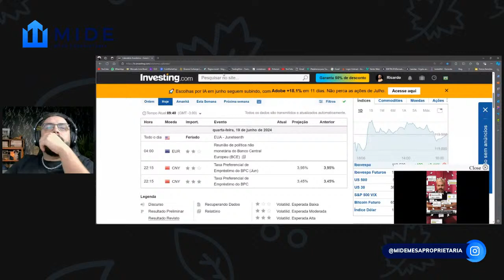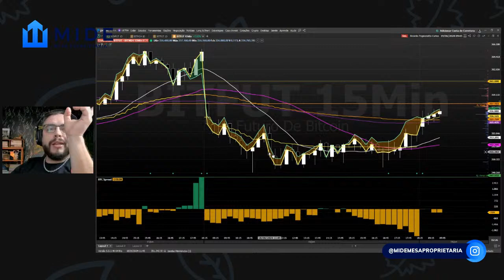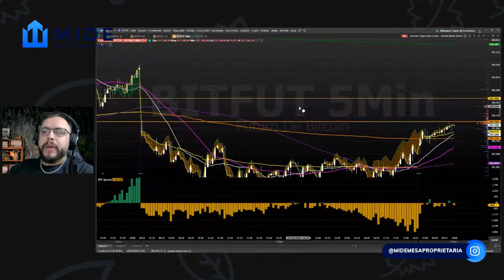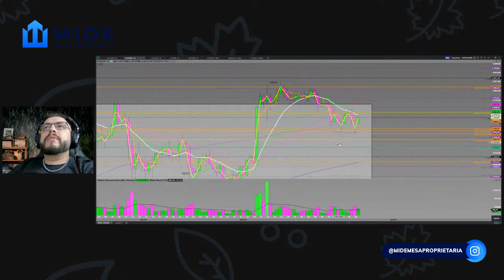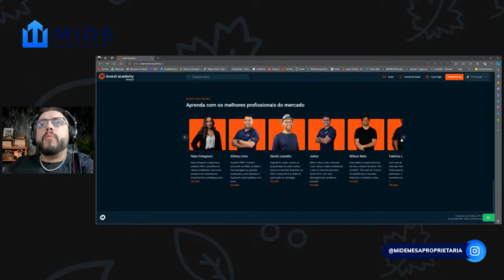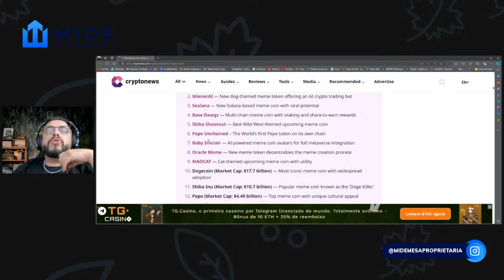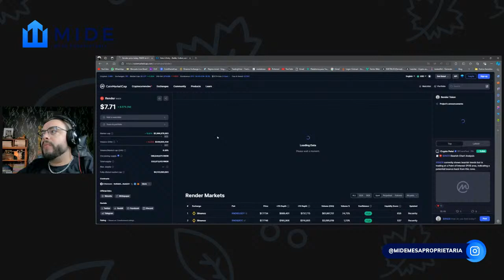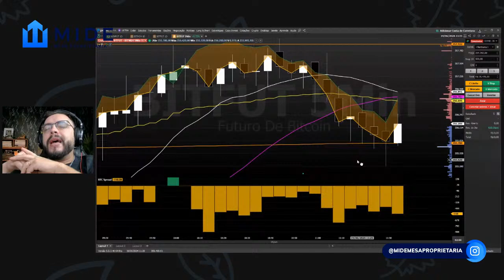Quando despertaremos da calmaria Bitcoin, Certificação, BIT B3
📚 Curso introdutório ao Único método de Fluxo para criptoativos do Mundo

👨🏻‍🎓 Curso de técnicas avançadas do Único método de Fluxo para criptoativos do Mundo

😎 30 dias de TESTE GRÁTIS da plataforma VECTOR PRO, só com o MEU